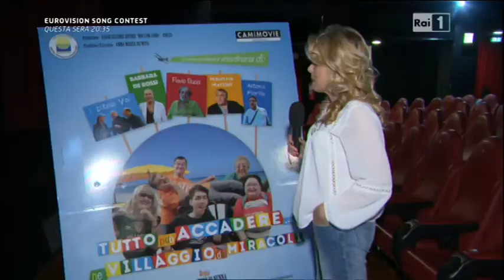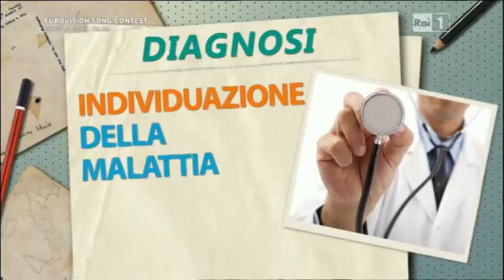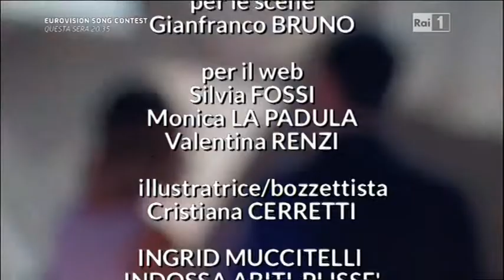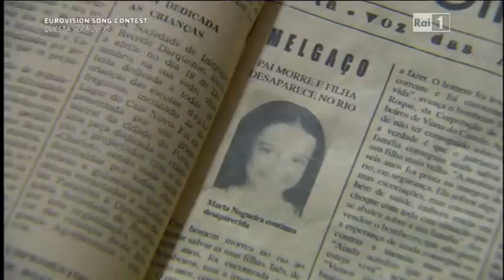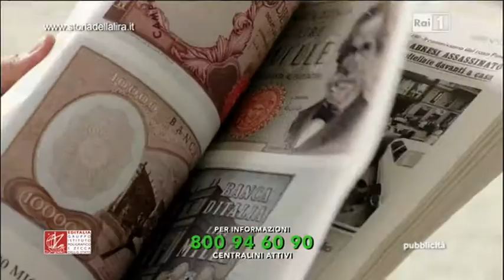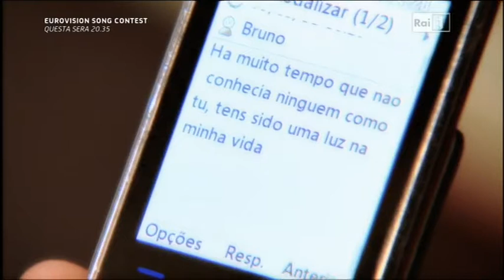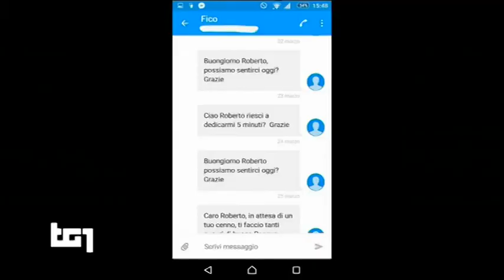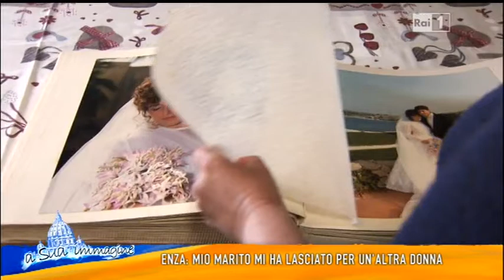Brunella Platania canta JCS a "Sabato in" Rai Uno 14 maggio 2016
La grande Brunella Platania canta Jesus Christ Superstar ospite a "Sabato in" di Tiberio Timperi Rai Uno 14 maggio 2016